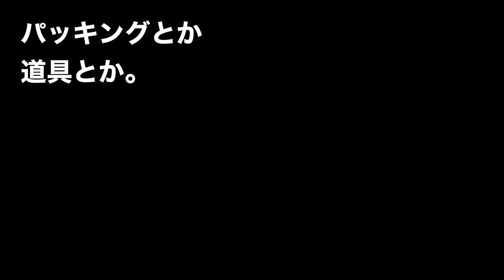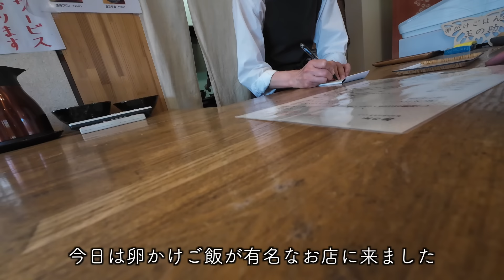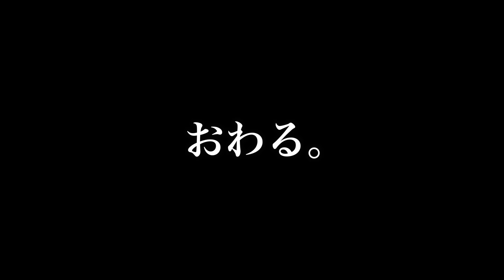バイクキャンプの道具紹介、ぼっち女のパッキング2024[motorcycle camping in japan]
リクエストいただいてたやつ。４年前からほぼ何も成長していない...。
使用アイテムは大体ここにまとまっています▼

※ちょくちょく「外国語字幕が重なって読めません」ってコメント頂くんですが、

①画面のCCマーク押す
②歯車マークから字幕の設定をオフにする

このどちらかをお試し下さい。②の操作で以降基本的にどの動画でも表示されなくなります。
YouTubeの基本仕様なので、こちらにコメントを頂いても配信者側から操作することはできません。
海外から来られるお客様もおられますので何卒🙇‍♀

『自分をもてなす至福の88品　日本一おいしいソト呑みレシピ』
▼Amazon

▼前の本
『酒とつまみを愉しむ　日本一おいしいソロキャンプ』
↓↓購入はこちら！↓↓
▼Amazon

　　　　　魔王魂